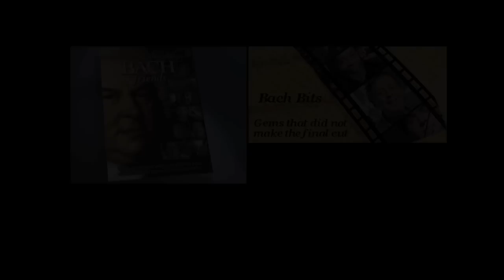Matt Haimovitz - BACH & friends - Outtake Gems - Michael Lawrence Films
- BACH & friends - A New two-hour Documentary with Joshua Bell, Bobby McFerrin, Béla Fleck, Philip Glass, Chris Thile, Hilary Hahn, Edgar Meyer, Simone Dinnerstein, Emerson String Quartet, Manuel Barrueco, Swingle Singers, Glenn Gould